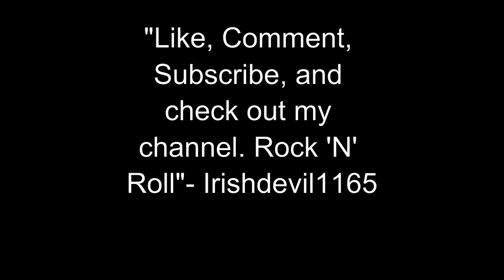Semi-formal Dance vlog-ish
I wore a red bowtie, I danced, and ate a lot of food.

I've got the Twitter- Irishdevil1165official
I've got the Instagram-
Devil out. Peace.